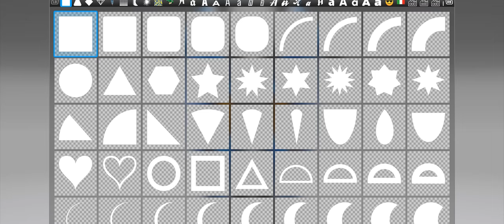RIDE 4 - Team Suzuki Ecstar 2022 (Livery Editor)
Uplay : whatthevic
Origin : whatthevic

Music by R ∆ I M B ❍ W Z - DΣΣP IN MY ╫Σ▲D

Bike : GSX-R 1000R
Name : SuzukiEcstar22
Tag1 : Replica
Tag2 : Race

 *PC VERSION*